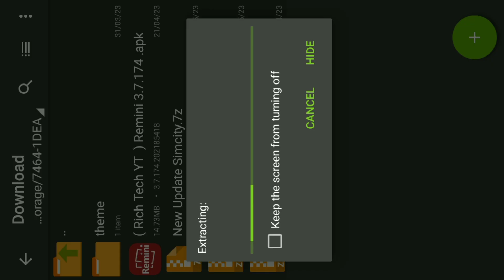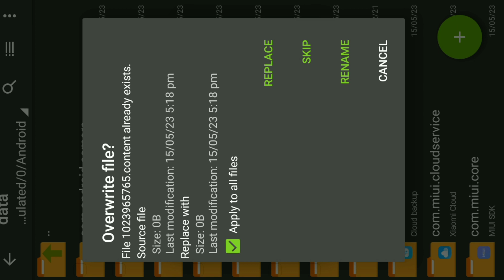How To Update SimCity buildit | NEXTUM GAMER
My Device
name - REDMI 7A
Ram - 2gb
Rom- 16gb

how do you get unlimited money on simcity buildit
simcity buildit mod apk unlimited everything an1
simcity buildit mod apk unlimited everything ios
simcity buildit mod apk eski sürüm
simcity buildit mod apk free shopping

Note - all the comment and jokes made in the video are for the content and the clips and not on the person himself!! Thank you :)